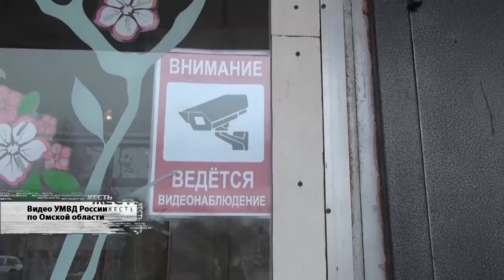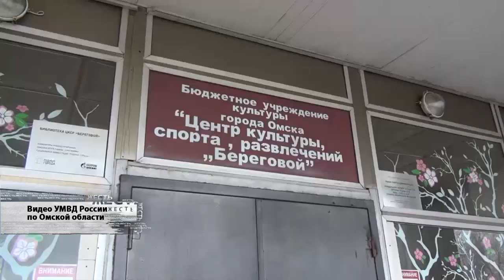ЖЕСТЬ от 13 04 18